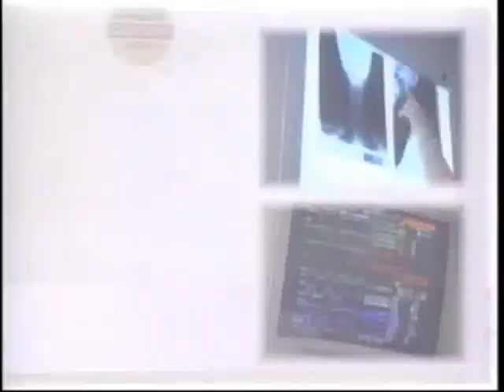In A Heartbeat with Dr. Robert Chapman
Dr. Balle as host interviews his guest, Robert Chapman, M.D. discussing the Henry Ford Cancer Institute on "In A Heartbeat"